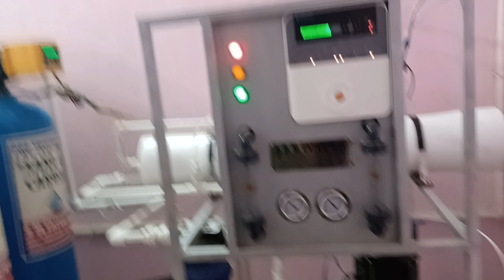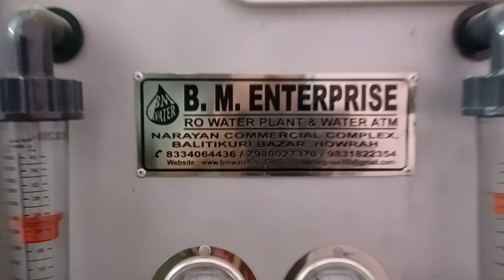MINERAL RO WATER PROJECT .... FULLY AUTOMATIC.... BM ENTERPRISE : 7980027370